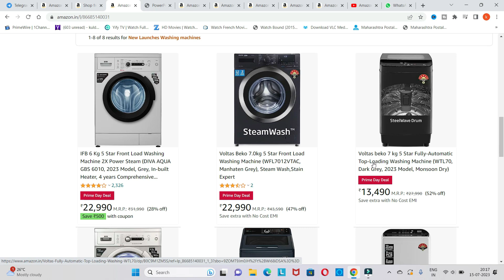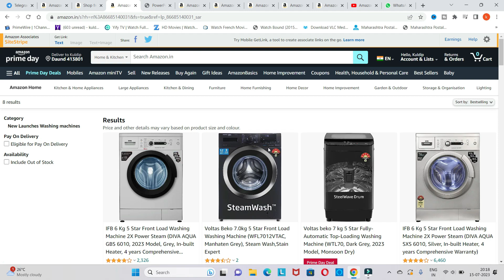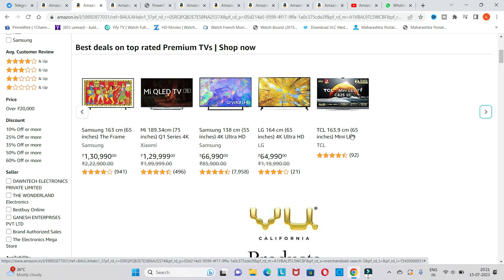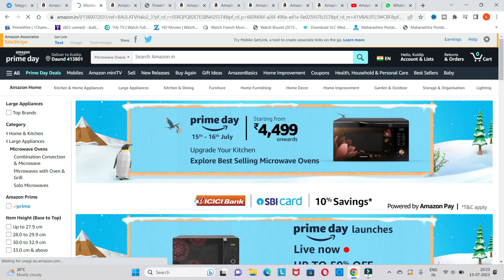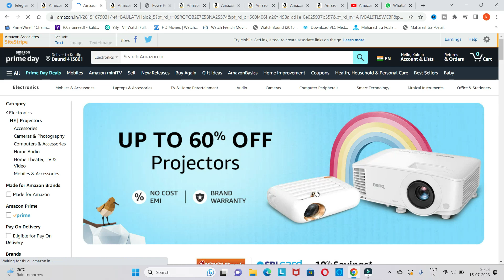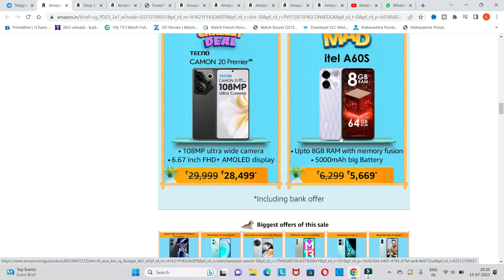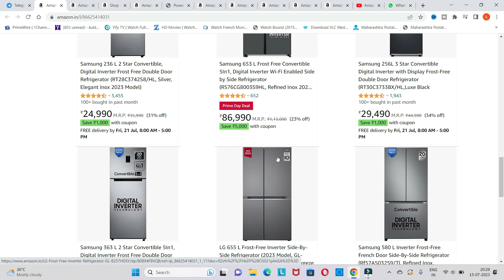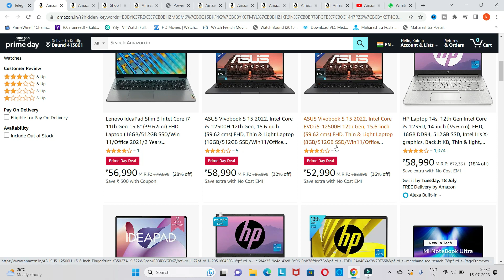Best Deals on Mobiles, TVs, Laptops, Refrigerators | Best Deals on Amazon Prime Day Sale 2023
Amazon Prime Membership Subscription

New launches washing machine
Best deals product on prime day launches
Affordable smart phone deals

Best Deals of Amazon Prime Day Sale 2023 with Best Buying Links -
Mobiles –
OnePlus 11R 5G (Galactic Silver, 8GB RAM, 128GB Storage)

Realme narzo N55 (Prime Black, 6GB+128GB) 33W Segment Fastest Charging | Super High-res 64MP Primary AI Camera

OnePlus Nord 3 5G – free Nord Buds

Samsung Galaxy M34 5G (Prism Silver, 8GB, 128GB Storage) | 120Hz sAMOLED Display | 50MP Triple No Shake Cam | 6000 mAh Battery | 16GB RAM with RAM Plus | Android 13

Redmi A2 (Classic Black, 2GB RAM, 32GB Storage) | Powerful Octa Core G36 Processor | Upto 7GB RAM | Large 16.5 cm HD+ Display with Massive 5000mAh Battery | 2 Years Warranty

Nokia C12 Android 12 (Go Edition) Smartphone, All-Day Battery, 4GB RAM (2GB RAM + 2GB Virtual RAM) + 64GB Capacity | Charcoal

EQUIPMENTS For New YouTubers:
Camera Canon 200D Mark 2
2nd Camera Canon 90D
Sony Camera
50mm Lens
Camera Tripod
Digitek Tripod
Rode Wireless Mic
Tripod For Smartphone
Vlog Gorilla Pod
Light Stand (SOFTBOX)
Godox Softbox
Digitek Softbox